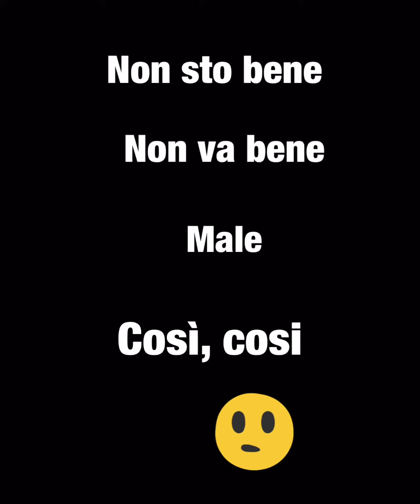Saying “how are you?and Im fine in Italian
Learning how to say (How are you?, I’m fine) in Italian.